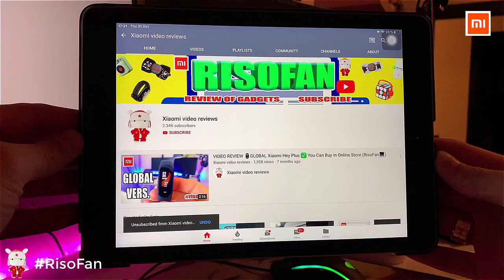Xiaomi Maoxin Retro Power Bank 10000mAh